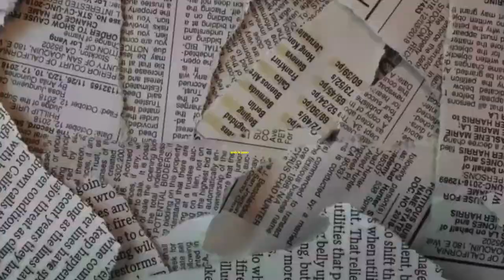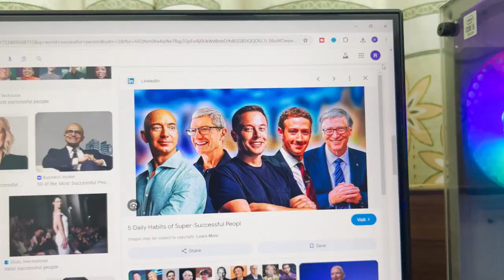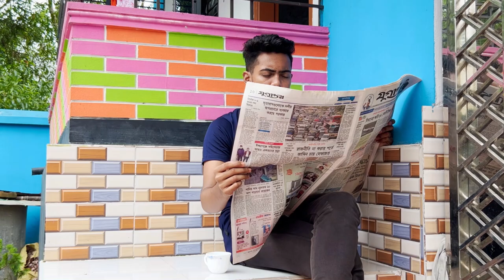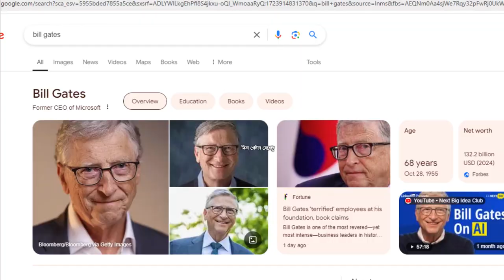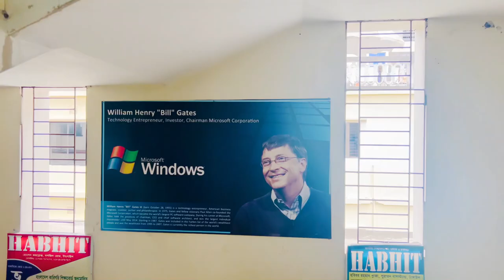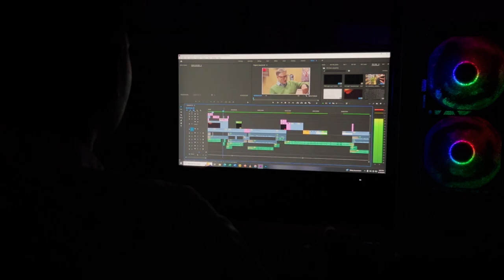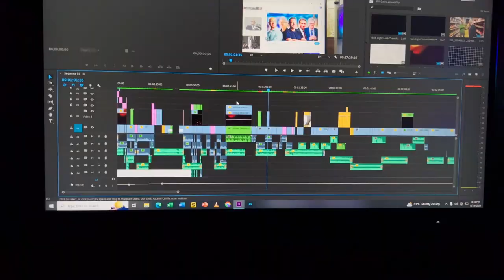24 ঘন্টার জন্য হলাম Bill Gates ! গরিবের বিল গেটস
Spending 24 Hours As Bill Gates ! গরিবের বিল গেটস

In this video, I spent an entire day living like Bill Gates, one of the richest people in the world. From his daily habits to his lifestyle, I tried to replicate it all—on a low budget! It’s packed with fun and interesting moments as I navigate this unique experience. Don’t miss it!

Chill Bro 😊